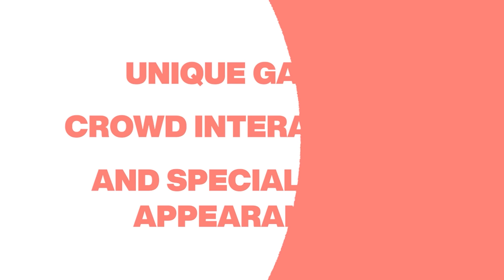Mal (of Ultimatum: Queer Love) Steals Your Heart | WHGS Ep. 176 | Gay Comedy Series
This week on the hilarious gay comedy series “WHGS”, we have Mal Wright, America’s gay sweetheart and beloved cast member of Netflix’s “Ultimatum: Queer Love,” but today she’s in the apartment to get into all the gay sex she’s been having POST SHOW. We discuss the highlights (and lowlights) of being on the Ultimatum, the importance of communication, being a POC on television, and Mal sheds some light on just how much she’s been DROWNING in it. Ash, Maddie, and Bre all hop on board to get to the bottom of all the juicy details!

You can follow Mal on IG: @igobymal, TikTok: @igobymal_,
And you can watch “Ultimatum: Queer Love” now on Netflix:

Support our lesbian comedy podcast for bonus content, uncut podcasts, live streams, and more:

Ashley is doing a theater tour! Get on her text list to get first dibs on tickets:

Listen to our queer comedy show on Spotify, Apple Podcasts, or wherever you listen!

(0:00) Intro
(1:30) BREAK 1: WHGS Live!, Tushy, Babbel
(5:52) Who IS Mike Jones?!
(6:36) America’s biggest lesbian
(11:45) Plz dress me
(13:53) Mal is SWIMMING IN IT
(15:39) Yeast-based sexuality
(18:16) Egg freezin’
(20:50) Meet these cool dudes
(21:51) Who IS Mal Wright?!
(25:41) Was it the real Mal we were seeing?
(30:08) Unseen drama before the reunion
(32:58) Being a black woman on reality TV
(35:46) A short sixty-nine interlude
(41:25) BREAK 2: Tushy
(42:47) Mingling with the Jews
(45:28) Mal’s coming out story
(50:36) Maddie, say ANYTHING
(51:36) BANANA STORRYYYY
(54:18) Soundboard hijinx
(58:12) Pressure to be femme?
(1:00:35) BREAK 3: Babbel
(1:02:13) Pundit Bre asks the hard hitting questions
(1:15:52) Gay thots & butt plugz